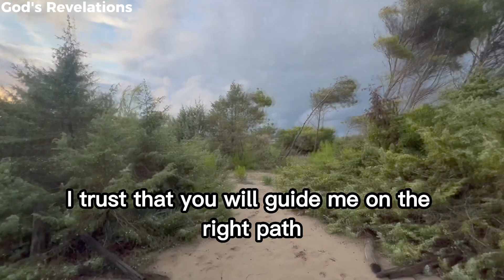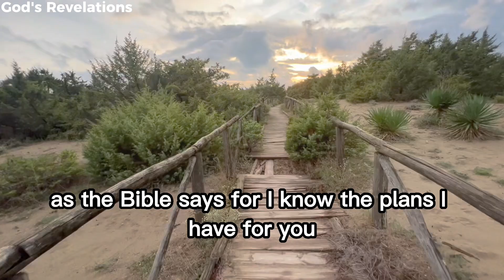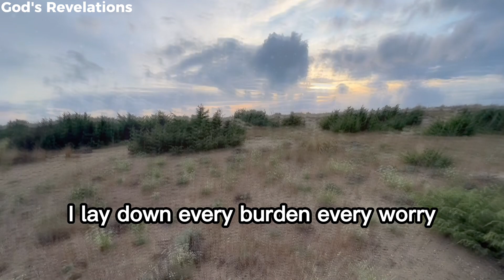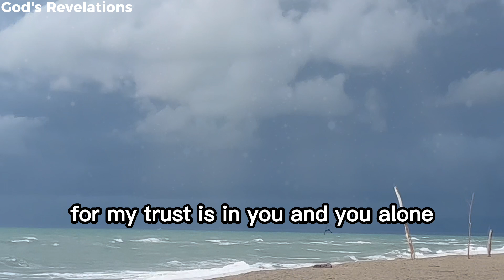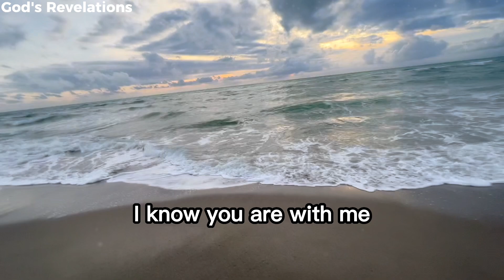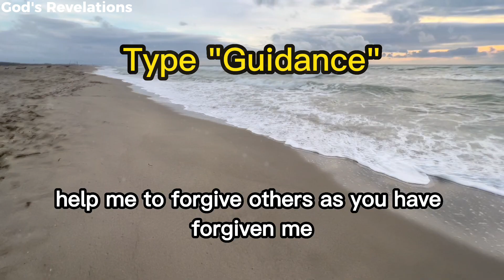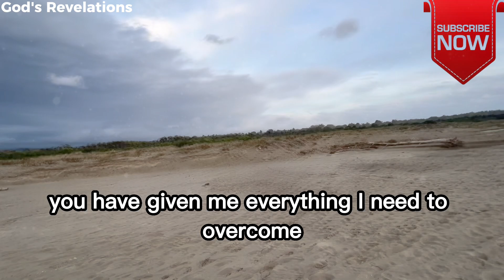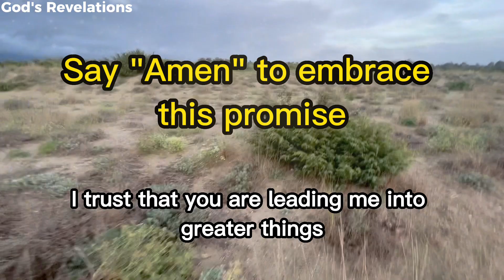God's Revelations - A Powerful Morning Prayer for Strength, Healing, and Miracles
A Powerful Morning Prayer for Strength, Healing, and Miracles